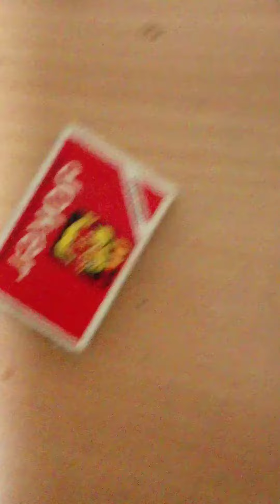Sharpner with Matchbox ~ Dronam's Arts Studio~ Shorts